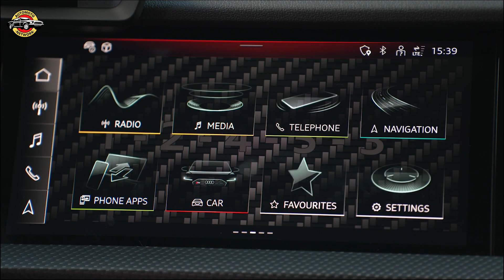Audi RS 3 Sportback Performance edition the highest level and optimum values in its segment.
The new Audi RS 3 offers driving dynamics on the highest level and optimum values in its segment. With a 400-hp five-cylinder engine that generates 500 Nm of torque, the car ensures quick acceleration and highly emotional sound. This is the first Audi ever to include the RS torque splitter, which variably distributes the torque between the rear wheels. In terms of looks, the RS 3 demonstrates its sporty genes with a widened body, the RS sport exhaust system and cockpit displays resembling those used in motorsport.